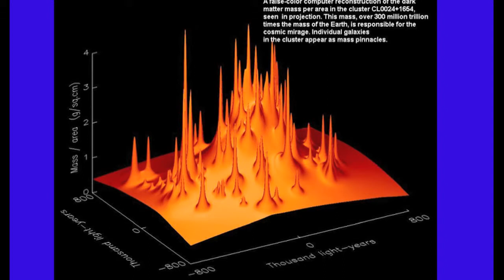Dark Matter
Highlight from "A Universe from Nothing" lecture by Lawrence Krauss, given at AAI 2009.